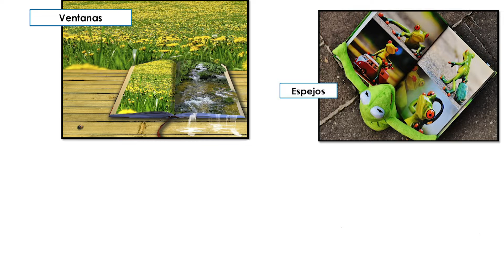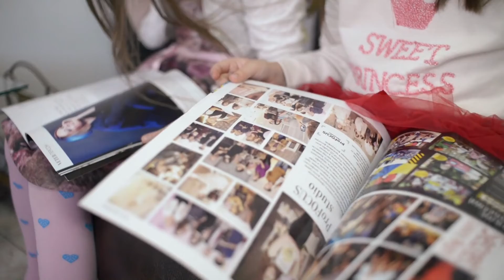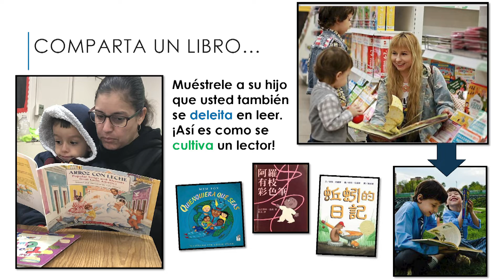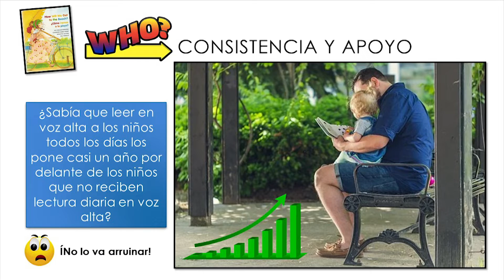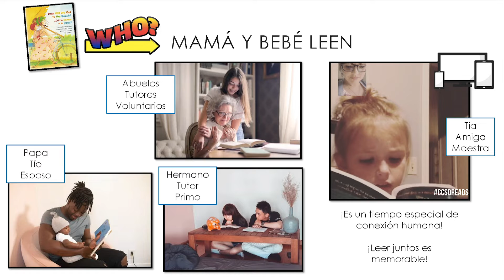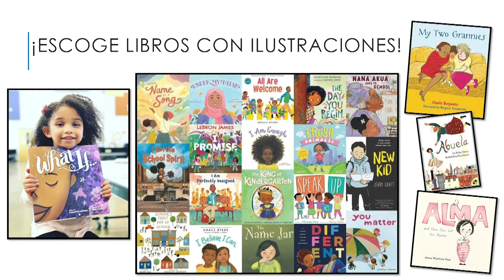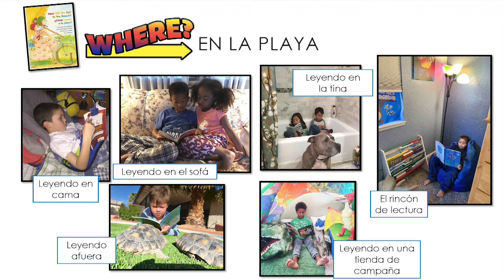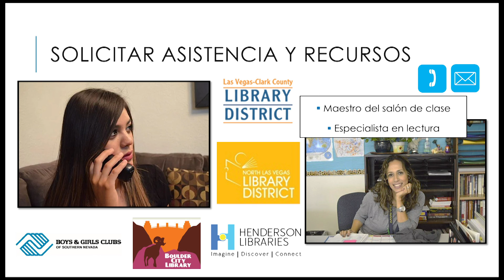100 Maneras de Educar a un Lector (Parte 1)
Los niños desarrollan un amor de por vida por la lectura cuando tienen acceso a una variedad de materiales de lectura y experimentan constantemente maneras creativas de leer. ¡Leer es un asunto familiar! Este video considera preguntas comunes de los padres sobre la lectura.